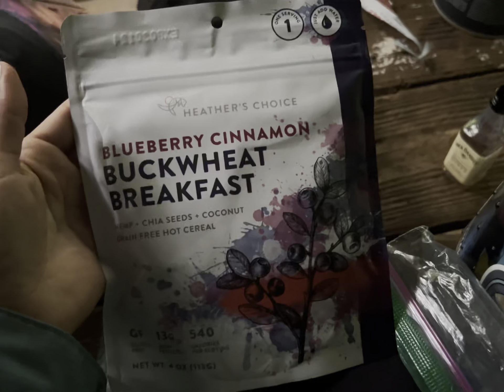Appalachian Trail thruhike 2023 - Día 83 | Chanadu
Mi papada y yo vamo a caminar el AT ✨ 2023
Hoy: Ora que teníamos toda la intención, nos abandonan 🥺 El shuttle se olvidó de nosotros como niños al salir de la escuela así que empezamos taaaaarde. Igual llegamos a nuestro destino pero fue cansado. Pero estamos listos para mañana que empieza la bella aventura de Shenandoah